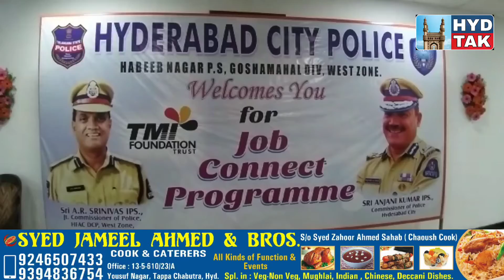JOB CONNECT HYDERABAD CITY POLICE WESTZONE: City police commisioner Sri.Anjani Kumar IPS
*JOB CONNECT HYDERABAD CITY POLICE WESTZONE: City police commisioner Sri.Anjani Kumar IPS today inaugurated job connect programme at Anwar ul uloom degree college l,Malepally...JT.CP Westzone Sri.A.R.Srinivas,ACP Goshamahal Sri.Narender Reddy and others were present on this occasion. Addressing to media on this occasion City police commisioner said,Hyderabad city police always worked for providing employment to unemployed youths and in continuation to that today on behalf of City police this job connect programme is organized in which over 35 reputated companies took part and over 2500 youths attended the job connect programme till now. *